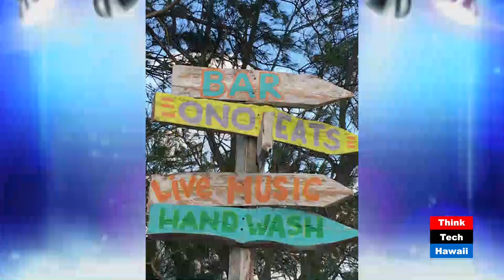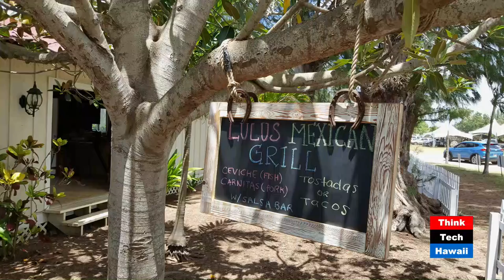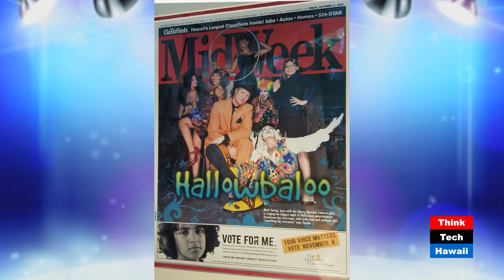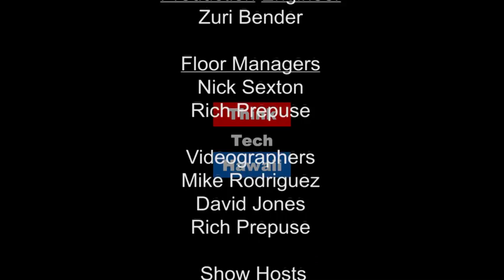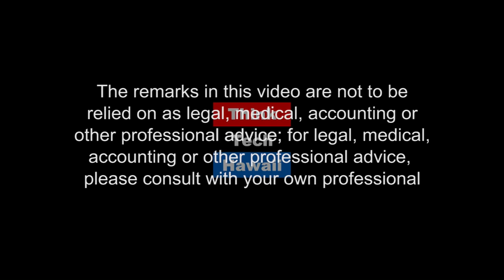Events that Inspire with Mark Tarone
Mark Tarone has produced events in Hawaii for over 15 years including founding and running the Hallowbaloo Music & Arts Festival and showcasing artists ranging from Grammy Lifetime Achievement Award winner, Booker T. Jones, to Diplo, a beat-maker to the stars who's worked with everyone from Madonna to Beyonce. This summer, Mark began working with Hawaii Polo Club co-producing their matches and the attendee experience every Sunday in Mokuleia.

Mark  says "I produce events to foster community, inspire both residents and visitors and promote arts & culture. I promote music and support musicians to share the great positive, uplifting energy that music gives me every day. This work gives me the utmost fulfillment. It's why I'm on this earth."